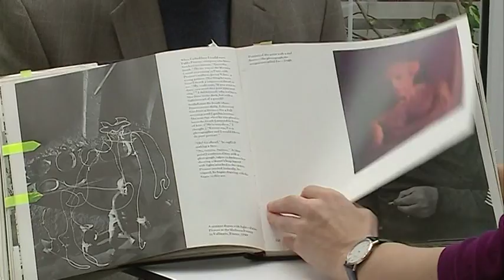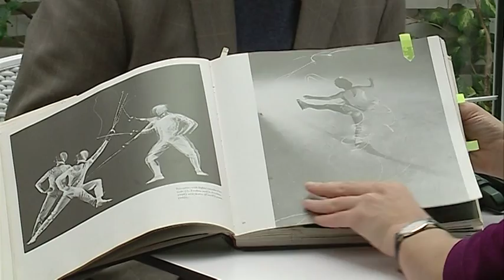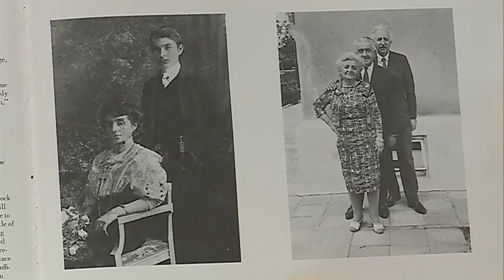GJON MILI ABC NEWS